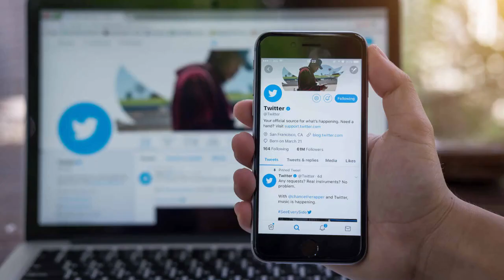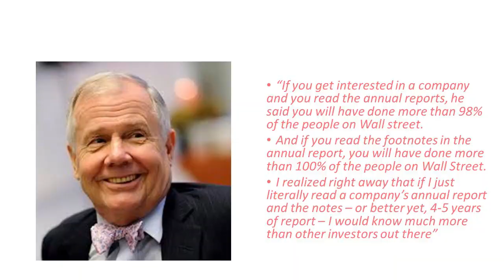There is No Alternative to Research in Investing - Lessons from Great Investors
Annual Reports are  important to understand and the video is to bring in insights from Warren Buffett and Charlie Munger on the importance of reading annual reports